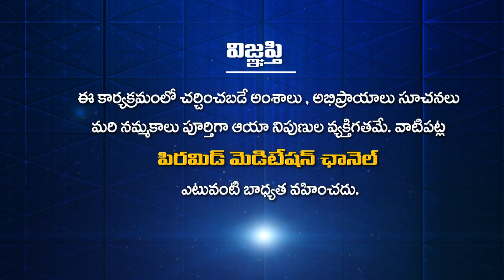ఎంత పెద్ద సీనియర్ మాస్టర్ అయినా పత్రీజీతో| Patriji Tho Naa Prayanam | Prakash| Srikanth | PMC Telugu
నేను అప్పటివరకు ధ్యానం చేసింది లేదు పుస్తకాలూ చదివింది లేదు కానీ పత్రీజీ నన్ను చూసి ఎవరు నువ్వు ధ్యాని కాదు అంది అన్నారు
ఎంత పెద్ద సీనియర్ మాస్టర్ అయినా పత్రీజీతో తప్పకుండా తిట్లు తిని ఉంటారు!

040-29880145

YouTube PMC Telugu 24*7:
🧘‍♂️🧘‍♂️🧘‍♂️ ఈ కేబుల్ ఆపరేటర్లలో TVలో "PMC తెలుగు" చూడండి:
📺 Airtel DTH: 945
📺 Gio TV: 1115
📺 APFiber: 36
📺 Act Vizag: 78
📺 Act Nellore: 89
📺 BCN: 75
📺 TCN: 85
📺 City Cabel Network: 97
📺 SSC Digital Network: 95
📺 RAM Netcam: 199
📺 Yuvaraj Digial Network: 17
📺 Mahesh Network: 53
📺 My Digital Network: 44
📺 CPC Digital Network: 444
📺 Uddanam Grameena Cable: 52
📺 SR Digital: 24
📺 GK Digital: 34
📺 NXT Digital Network: 130